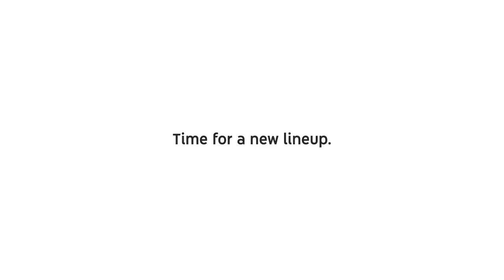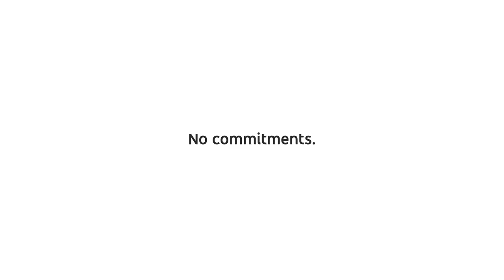TOP 10 MAIORES CANAIS DO YOUTUBE DO MUNDIAL